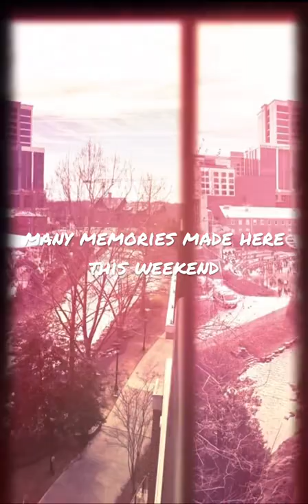2022 Swamp Rabbit Trail 5k Greenville, SC Father Daughter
My daughter Teagan and I ran in the 2022 Swamp Rabbit Trail 5k race in Greenville, SC. Greenville is becoming such a fun city for us to visit.